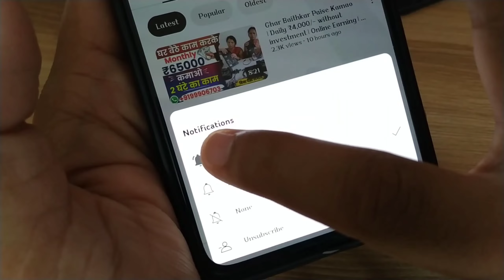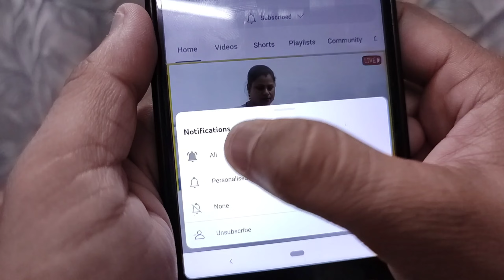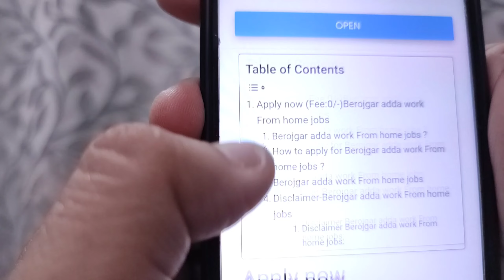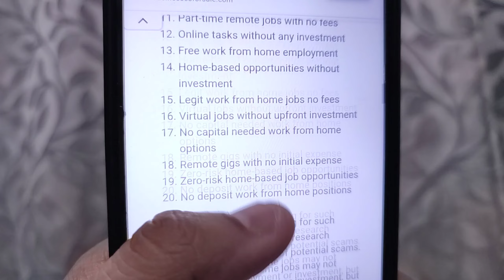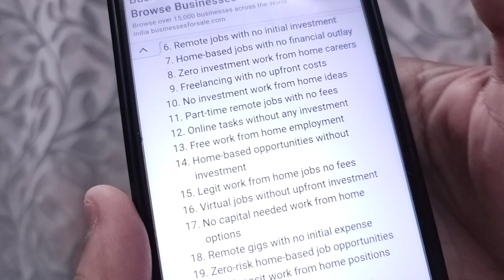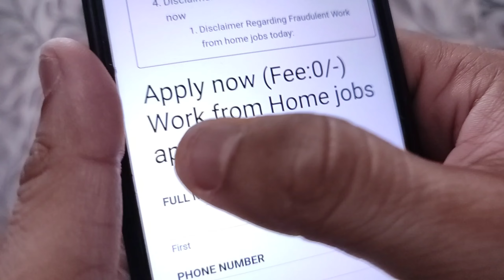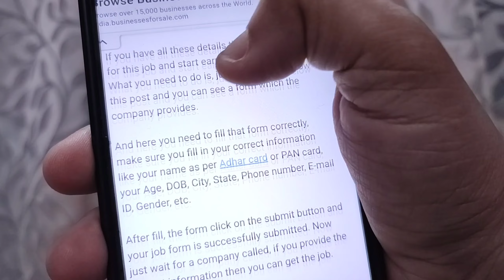PLASTIC GLASS पैकिंग करके 30 हज़ार महीना कमाओ Packing Job at Home 2024|घर बैठे पैकिंग करें 2024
TOFEE  पैकिंग करके 20 हज़ार महीना कमाओ Packing Job at Home | Work From Home Jobs |घर बैठे पैकिंग करें  रातो रात अमीर बना देगा ये नया बिज़नेस, कमाए 1 लाख Rs महीना✅| No competition new business ideas 2024 कम पूँजी में घर बैठे लघु उद्योग ! small investment business ideas | Small Business Idea 2024

2 घंटे पैकिंग करके 20,000 महीना कमाओ Packing Job at Home | Work From Home Jobs | घर बैठे पैकिंग करें Packing Job at Home | Work From Home Jobs 2024  |